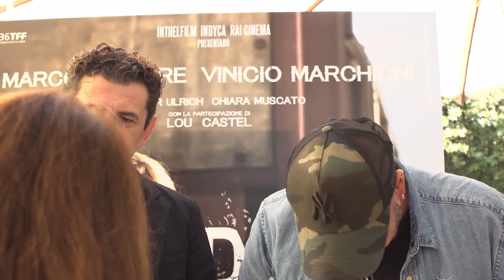Drive me home (2019): Marco D'Amore e Vinicio Marchioni - Intervista Esclusiva - HD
Drivemehome in uscita In tutti i cinema italiani dal 26 settembre 2019.

La trama, la recensione e altri video del film Drive me home

ComingSoon è un punto di riferimento per tutti gli appassionati di cinema, ma non solo: c'è spazio per tutto il mondo dell’entertainment: digital video, serie TV, musica, games, libri.

Per tutti gli aggiornamenti sui trailer in italiano dei film in uscita al cinema guarda qui: